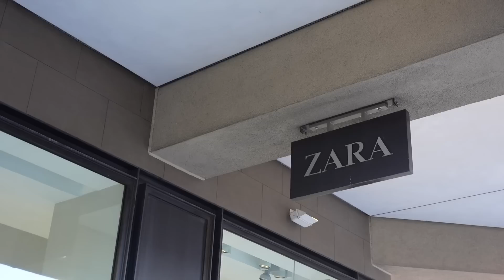VLOGMAS 2021: KOREN BBQ, SHOPPING, SKIMS HAUL & MORE! | NESSA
❆❆❆ HAPPY VLOGMAS! ❆❆❆

LINKS!

PLT KHAKI OVERSIZED SLEEVE RUCHED DETAIL BOMBER JACKET

- SONY VZ1 for vlogging